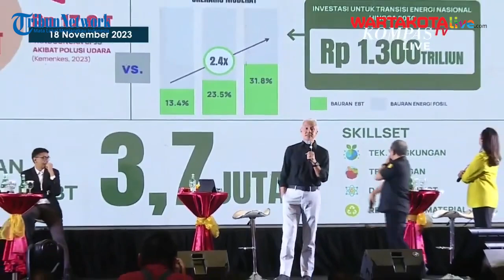Ganjar "Diserang" Rocky Gerung di Acara Ikatan Alumni UNM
WARTTAKOTALIVE.COM--Akademisi Rocky Gerung mencecar calon presiden (capres) nomor urut 3 Ganjar Pranowo dengan sejumlah pertanyaan saat hadir dalam diskusi interaktif di acara Musyawarah Ikatan Alumni Universitas Negeri Makassar (UNM), Sabtu (18/11/2023).

Rocky cecar Ganjar dengan pertanyaan soal lingkungan hingga permasalahan ekonomi di Indonesia.